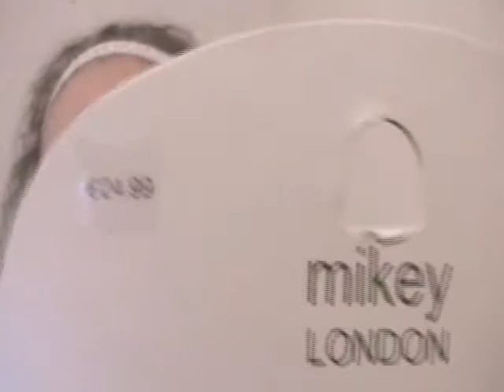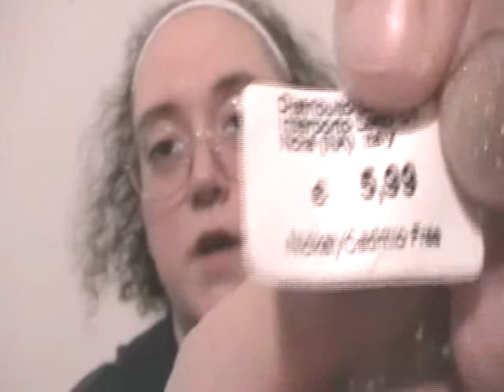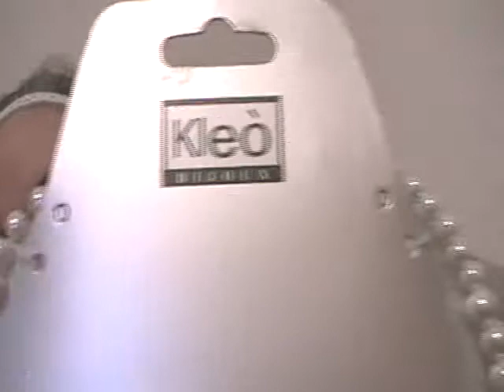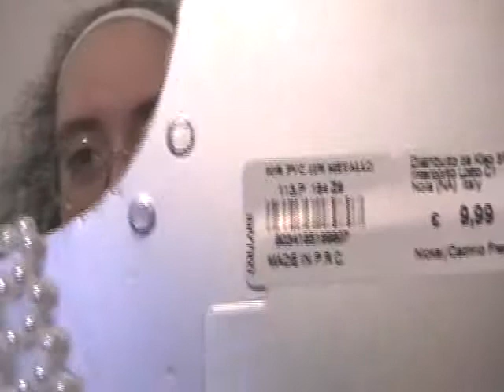bigiotteria prenatalizia ovs